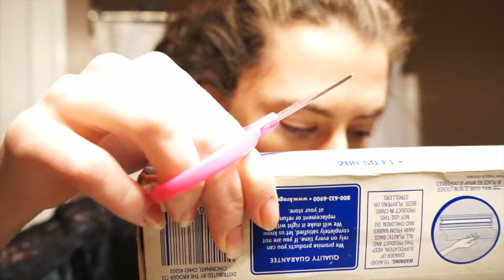Viral TikTok Lipstick Eyeshadow Makeup | Valentine's Day Viral Make-up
Here is how I recreated this viral TikTok look by @meicrosoft
Hope this is helpful. I just started youtube so please be kind!
I have listed my equipment and makeup products below.

intro 00:00
Rant & moisturize  00:22
Game plan 04:15
Start Tutorial 05:41
Plastic wrap 06:09
Start applying plastic wrap kisses 07:29
One side done 13:42
Prepping for photos 21:25
Editing Jodie 22:06
BTS 22:30
final results 22:37

Remington hot Rollers ;
Loreal foundation
Wonder beauty trip for 2
Aesthetica powder
Brow Wax
naked 3
liquid eyeliner
gold flake eyeshadow
red lip
Fav lip gloss

Equipment:
ring light

Want to become an influencer? send me Dm on Instagram. You can purchase

my influence accountability workbook